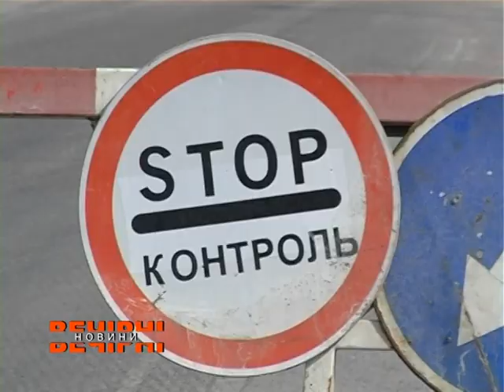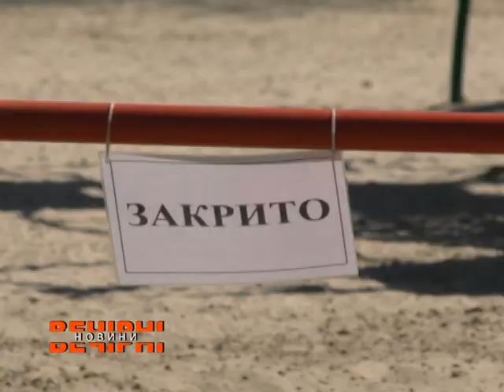Харківські правозахисники висловили думку щодо доцільності та законності карантинних заходів